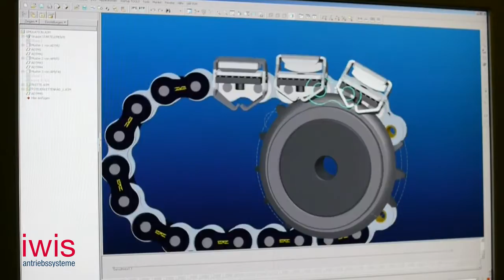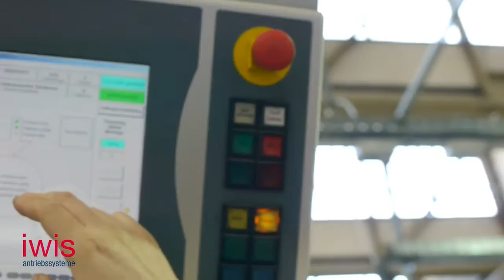IWIS Industrial Chains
IWIS was formed in 1916 in Munich by Johann Winklhofer. Today, IWIS is recognised worldwide for their production of high quality power transmission chains, which are now used by virtually all car manufacturers, as well as across almost every industry.